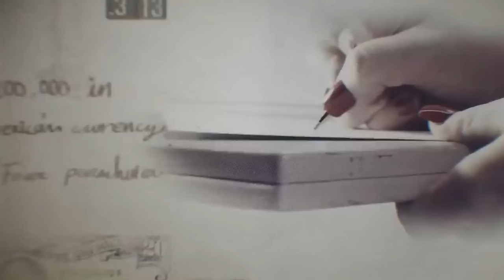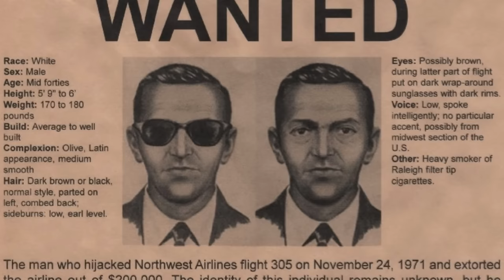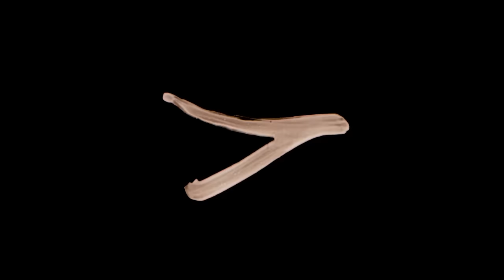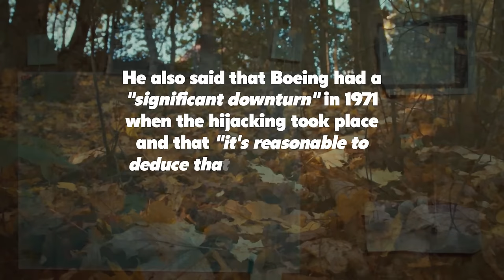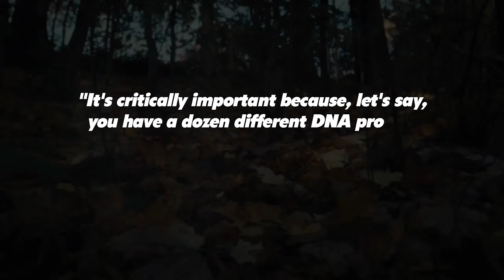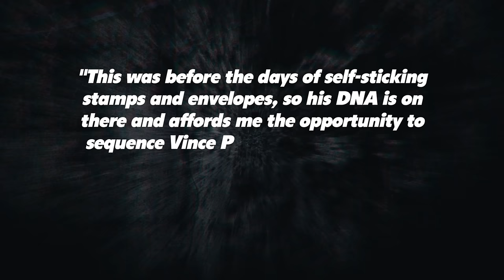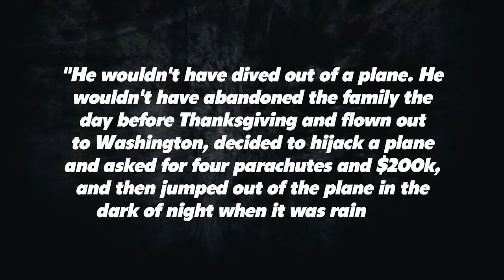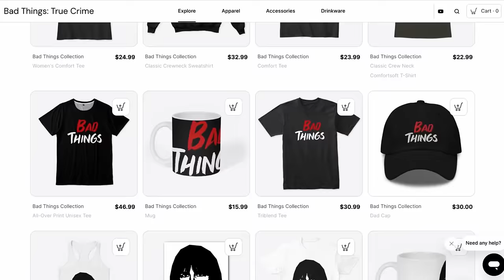DB Cooper’s identity ‘will finally be revealed’ after huge DNA breakthrough